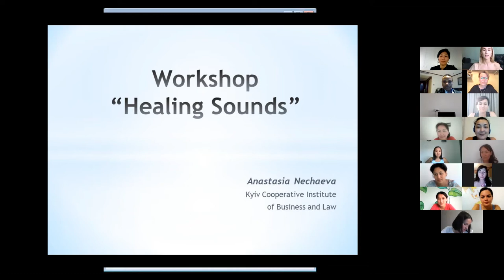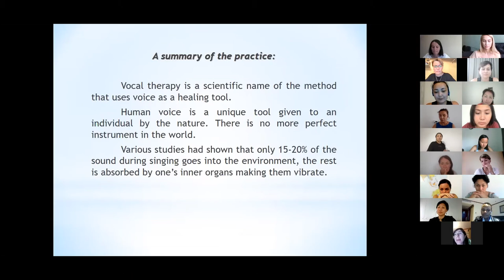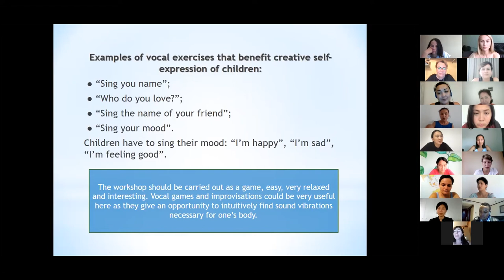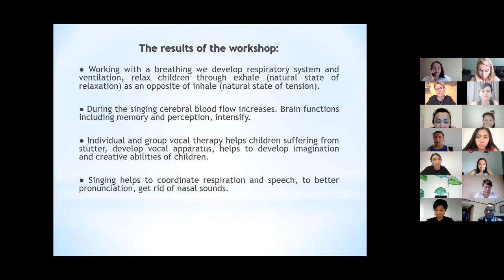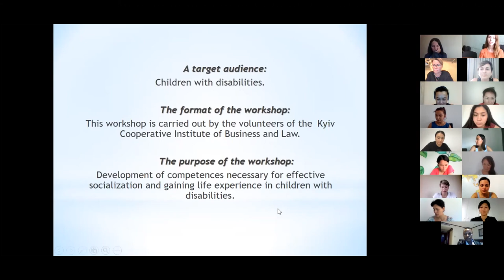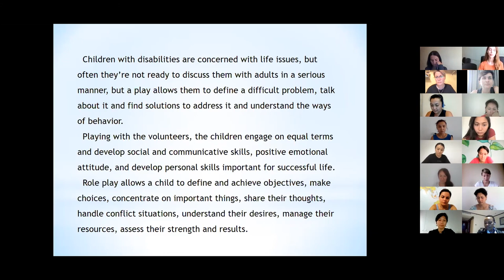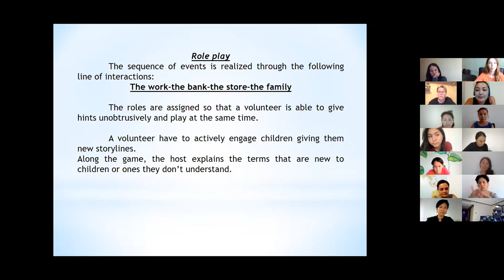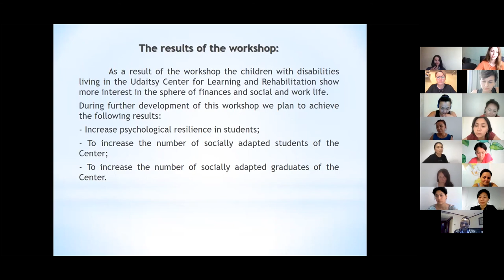WCDC2021 Workshop 6-2 The Kyiv Cooperative Institute of Business and Law